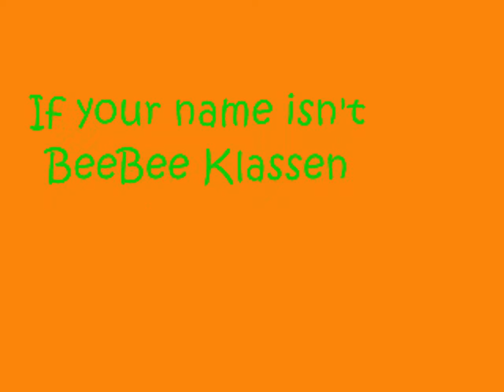Insiders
Those of you who don't know me will not understand this video. It's just a bunch of insiders between me and my buds =)